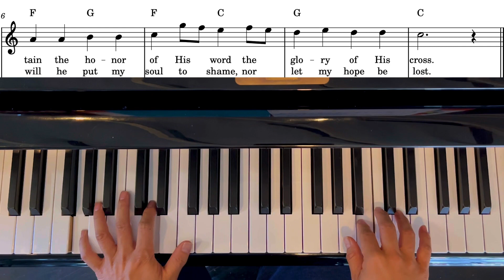I'm not ashamed to own my Lord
Hello, I’m Tiffany Mai. I’m a Charlotte Mason educator and family hymn sing enthusiast. I also share videos of easy ukulele and piano hymns. I live in the DC suburbs with my husband, our two children, sixteen quails, backyard vegetable garden, and front yard fruit trees.

Make a beautiful noise to the Lord. Begin wherever you are.